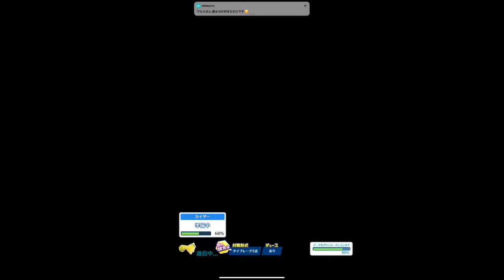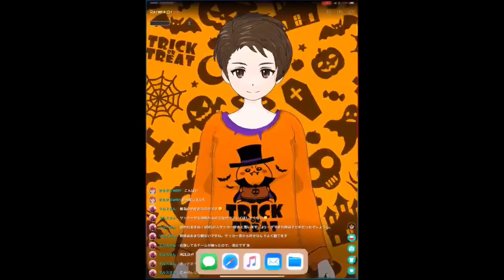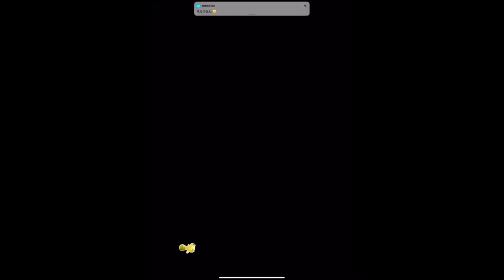【白猫テニス】旧キャラで挑むタワー2000ぐらい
グラスは久しぶりのメリオダス
時間なくて少しです。
1回目のグラスは勝ちたかったな